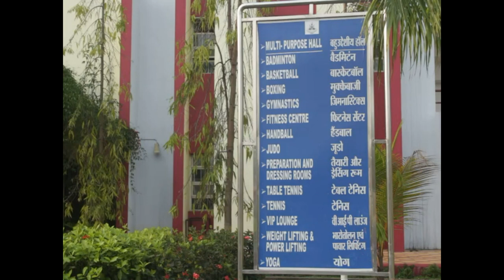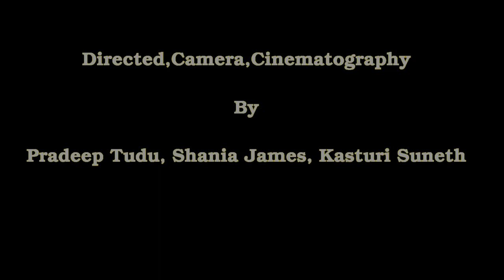Lakshmibai National Institute of Physical Education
One of the best Physical Training Institute in south-East Asia

LAKSHMIBAI NATIONAL INSTITUTE OF PHYSICAL EDUCATION, SONAPUR, ASSAM

Address: Plot / Street / Area
North-East Regional Centre
Tepesia Sports Complex
Sonapur (District Guwahati)
Assam, India - 782402

Lakshmibai National Institute of Physical Education, Sonapur Assam is a recognised institute/college. Lakshmibai National Institute of Physical Education, Sonapur Assam is also known as LNIPE Sonapur.
Lakshmibai National Institute of Physical Education is situated in Sonapur of Assam state (Province) in India. Sonapur comes under Sonapur Tehsil, Guwahati District.

Contact Person(s) of the Lakshmibai National Institute of Physical Education, Sonapur Assam is (are): Dean: Dr Biswajit Basumatary (Mobile , 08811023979).

Mobile No(s) of concerned persons at Lakshmibai National Institute of Physical Education, Sonapur Assam are 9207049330, 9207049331.
Website of Lakshmibai National Institute of Physical Education, Sonapur Assam is